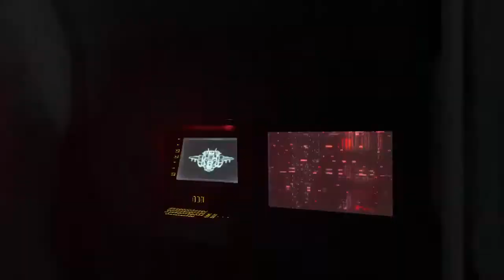Halo Infinite but I leave no grunts alive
Hey everyone! Hope y'all enjoyed the video today! Also share it out with your friends and family! Have a great day!! ALSO wanna see more content?